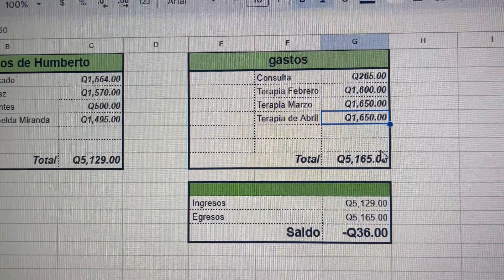El niño qué hay que integrarlo a la sociedad | Humberto